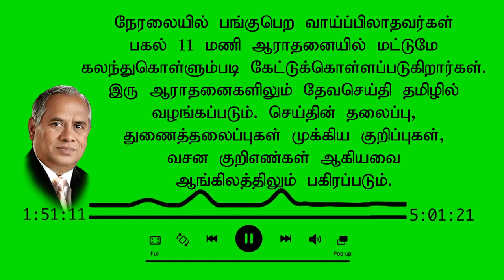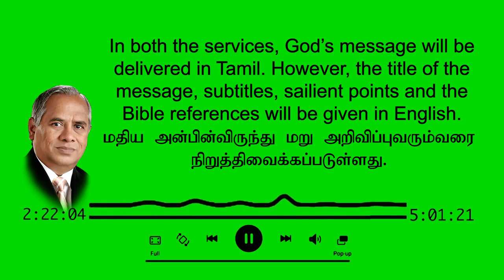Announcement – Latest Updates on Carmel Service From 18 April 2021